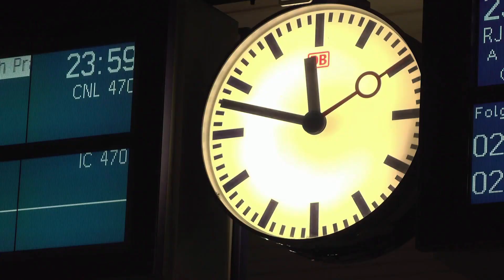Train de nuit - René Baldaccini et Jean Marc Passeron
Extrait de l'album "Un piano pour m'envoler"

René Baldaccini
Paroles: Jean-Marc Passeron
Video: Esmeralda TsaTsa

L’album est en vente (13.90€). Pour cela laissez un message au 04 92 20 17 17 ou sur jmpdici.fr